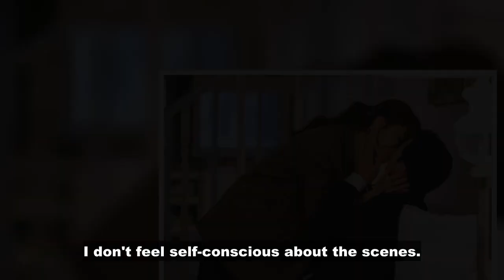Yoon Kye Sang talks about his wife's reactions to his drama kiss scenes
Yoon Kye Sang opened up about his wife's reactions to his drama kiss scenes.

At the press conference for the Disney+ drama 'Kiss Sixth Sense' on June 23, Yoon Kye Sang talked about working with Seo Ji Hye as his love interest in the series. He expressed, "I think I get along well with pretty girls. I remember Seo Ji Hye's childhood face. It has a different and goddess-like atmosphere from the 'pretty' I